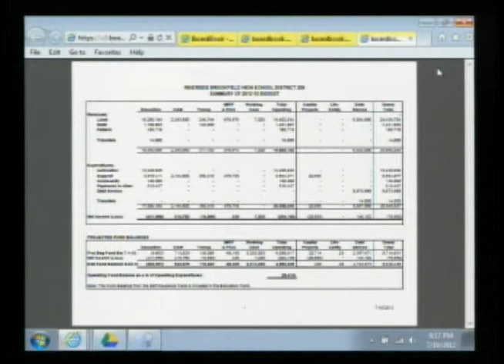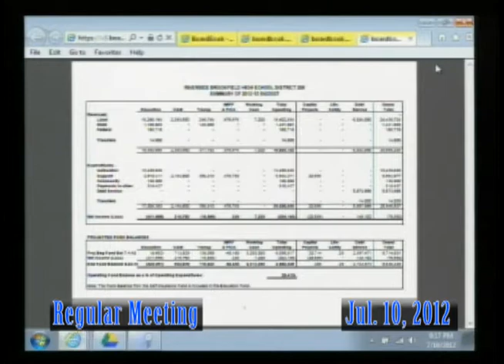New Business: Tent. Budget 071012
Part 10 of the July 2012 regular business meeting of the Township High School District 208 Board of Education of Cook County in Riverside, Illinois.